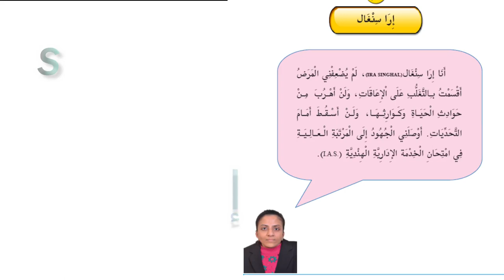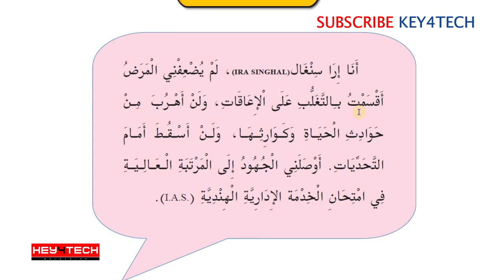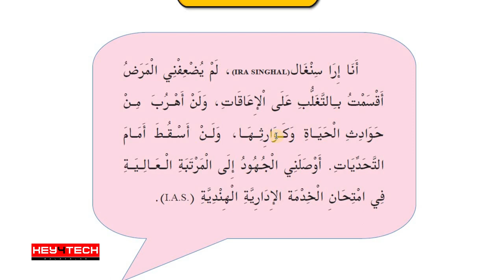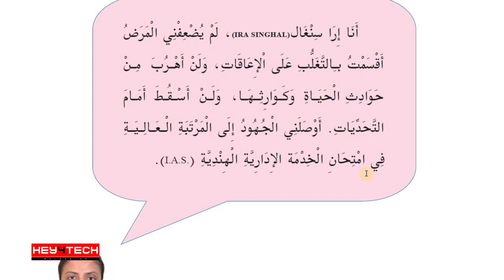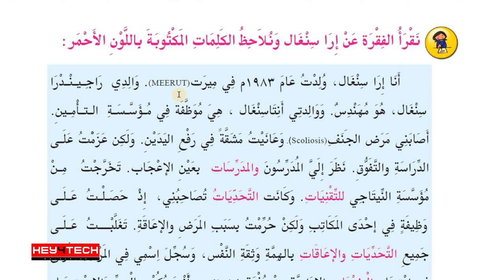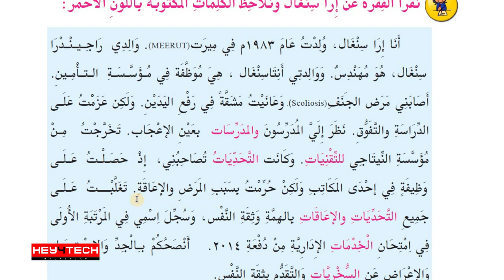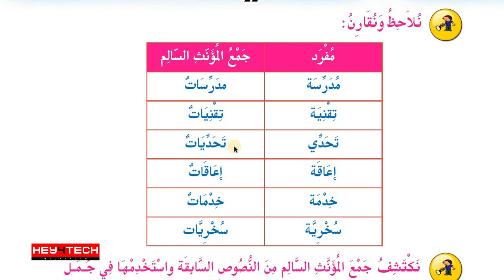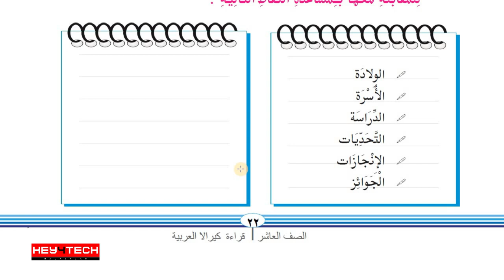SSLC Arabic | Unit I | إرا سنغال എന്ന പാഠഭാഗം Page 20-22 | Arabic Online Class | Ira Singhal